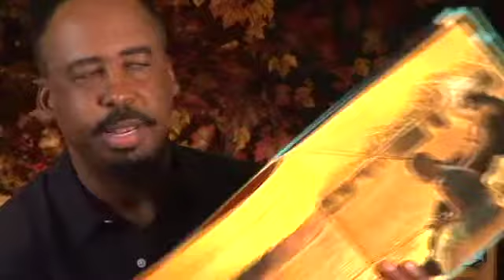E.B. Lewis: every picture tells a story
Illustrator and artist E.B. Lewis describes his work on his illustrated children's book of Hughes' classic poem 'The Negro Speaks of Rivers."

- information and resources on how young kids learn to read, why so many struggle, and how caring adults can help
- all about learning disabilities and ADHD